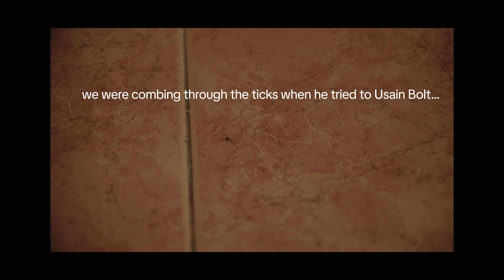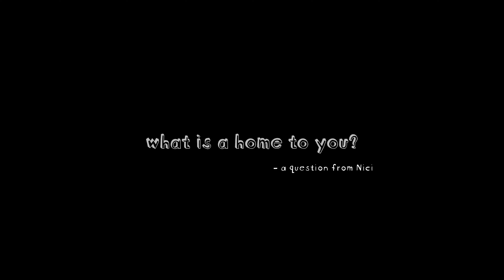Moved Into a Cottage To Get Away From The World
Chopper a homie for sleeping in the car like that LMFAO